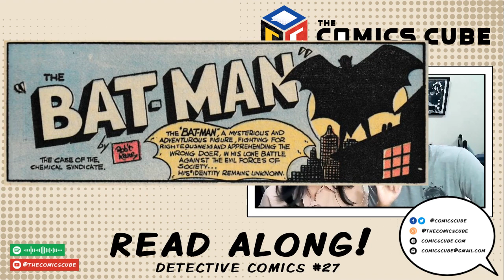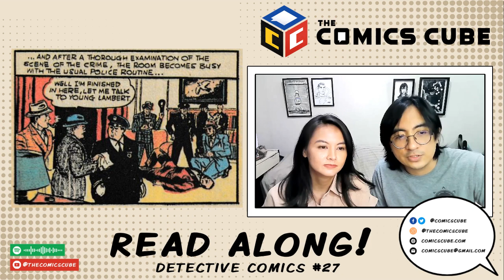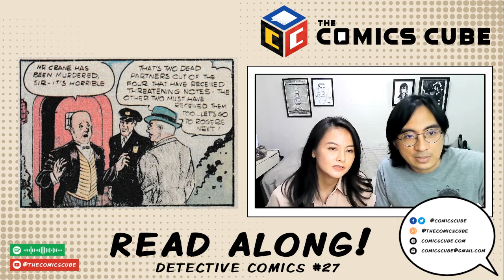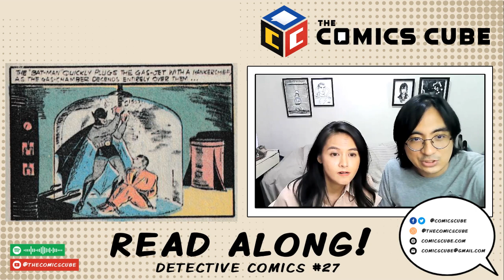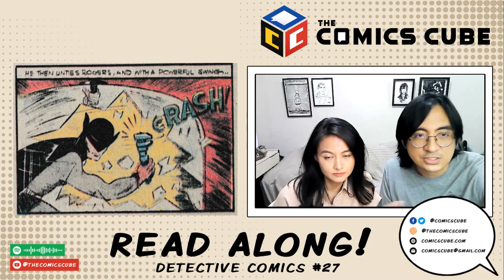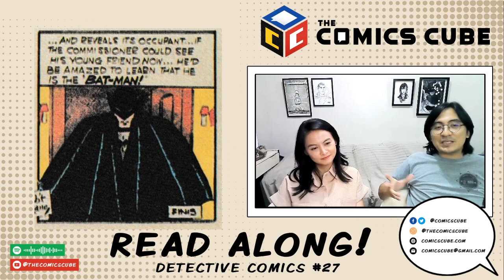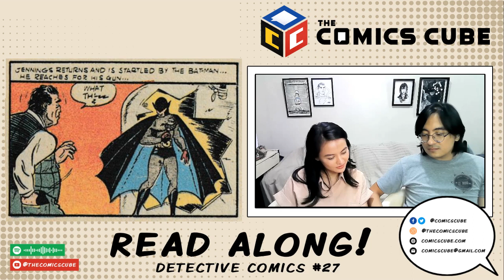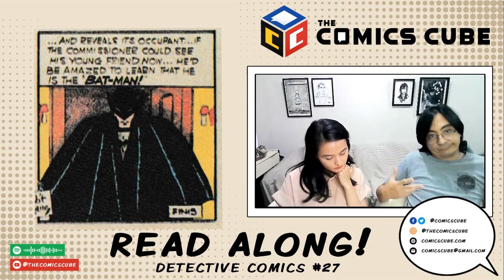Detective Comics #27 Readthrough: The First Appearance of Batman!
Join Mini and Duy as we read through the first appearance of Batman, from The Smithsonian Book of Comic-Book Comics!

Host: Duy Tano
Graphics: The Lemon Badger (@thelemonbadger on Instagram)
Theme Song: Kai B